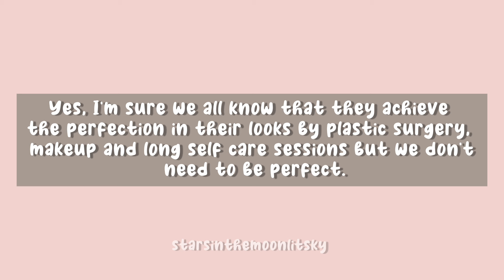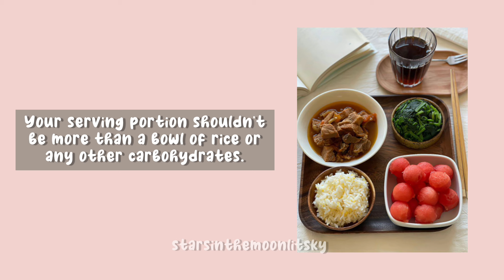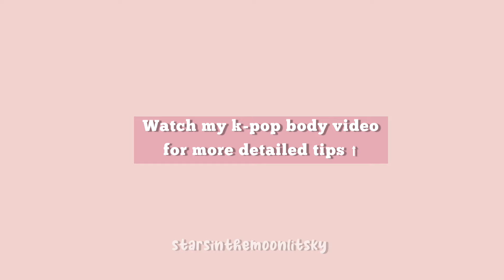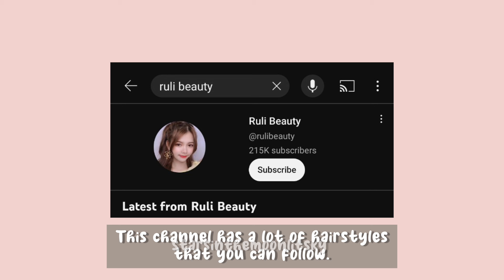How to look like a K-POP idol NATURALLY Pt 2 | Glow Up Tips 2023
kpop idols beauty secrets,kpop idols beauty tips,kpop idols beauty hacks,kpop idols beauty standards,how to look like a kpop idol,beauty tips,beauty hacks,korean beauty tips

00:00 intro
00:20 skincare
1:30 body
2:30 dressing sense
3:30 hair
4:15 mindset
4:50 bai

**♡ to socials

tiktok & pinterest: not doing rn lol